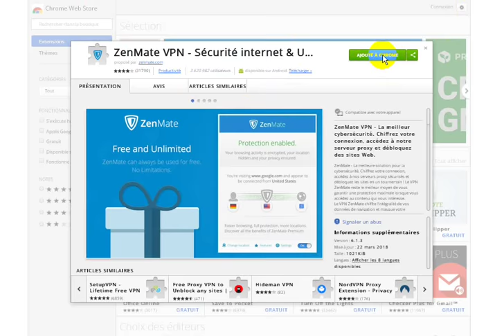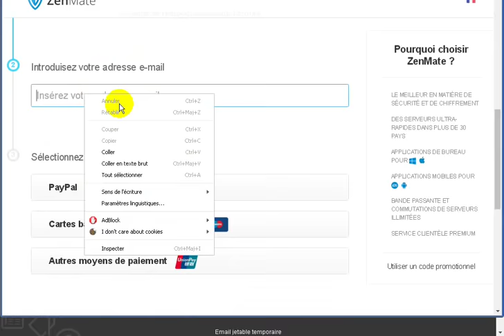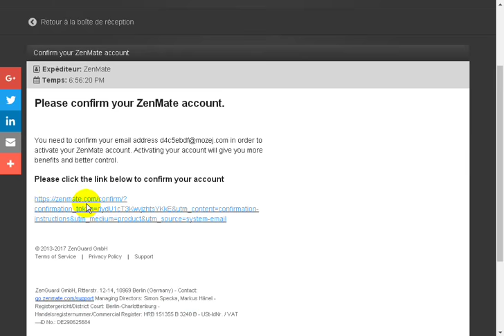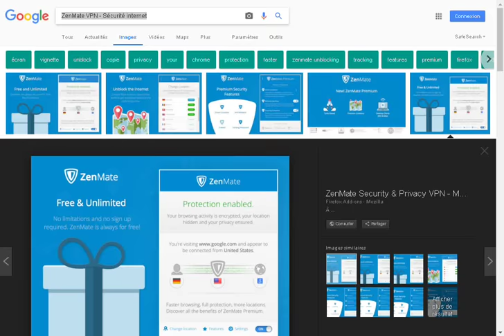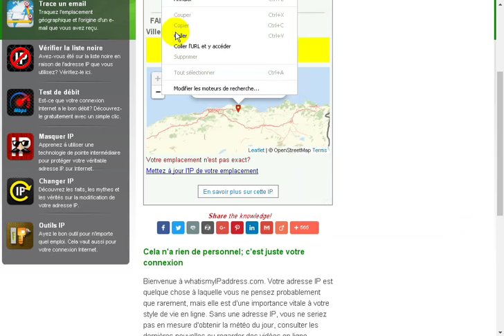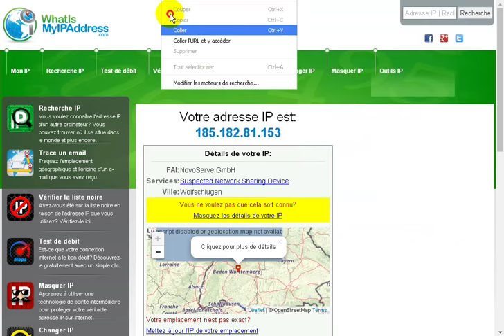VPN pour ordinateur premium payé à vie et activez-le tous les 7 jours gratuitement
رابط تحميل برنامج  ZenMate VPN - Sécurité

     إن أعجبك الفيديو شارك الفيديو          اتمنى يعجبكم محتوى القناة
أتمني أن تكونوا قد إستفدتم من الشرح...ألقاكم في شرح قادم. وشكرا
قناة اليوتيوب بدون اعلانات